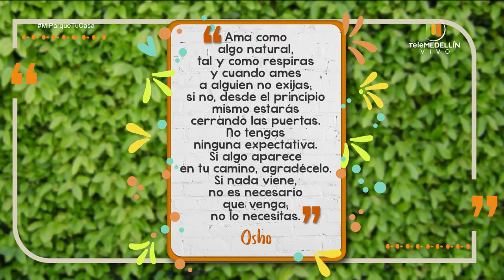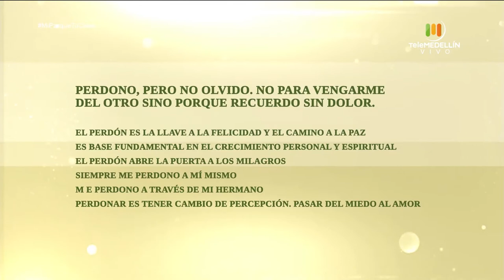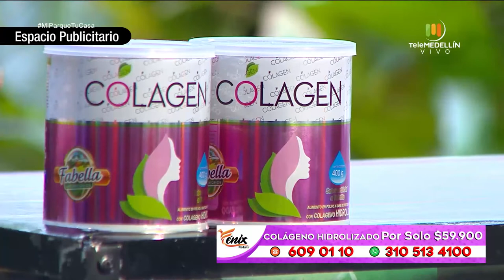La REEVALUACIÓN, ¿Cómo hacerla? [Mi parque, tu casa] Telemedellín